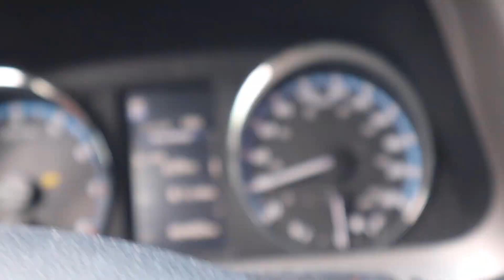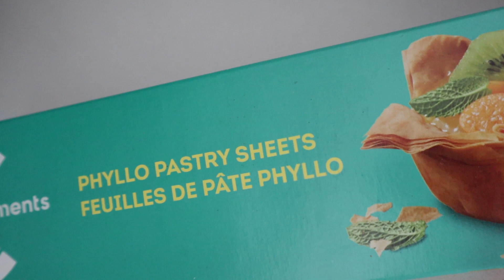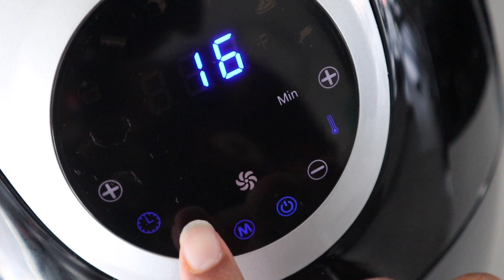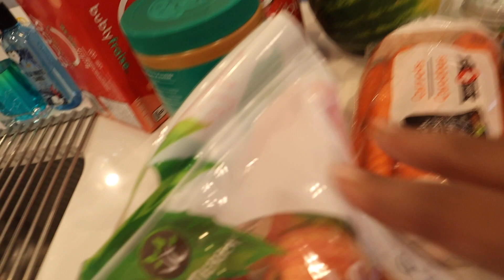SIDA LO SAMEYO SAMOSA CAAFIMAADKA DHIBAYEIN & more | RAMADAN DAILY | Naz Ahmed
— Amazon Storefront with all of the products in this video:

                                  FAVOURITE PRODUCTS

Lighting?
Natural Lighting
OR
2 Softboxes